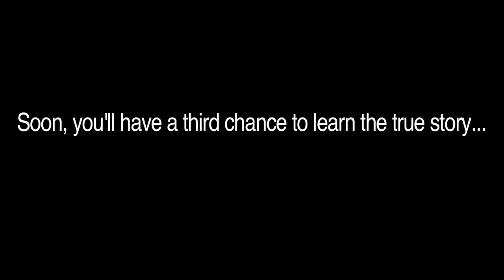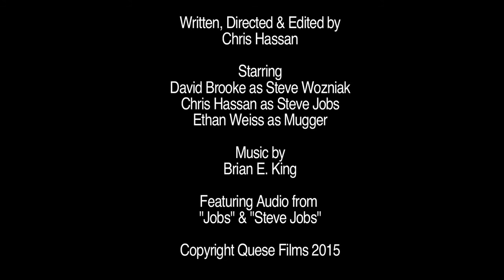Steve Trailer (Steve Jobs Parody)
You may have seen "Jobs." You probably didn't see "Steve Jobs." "Steve" is your third chance to learn the true story, for the first time.